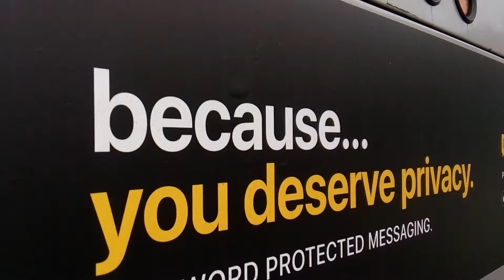With yet, ANOTHER Update!!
Don't miss any bit.